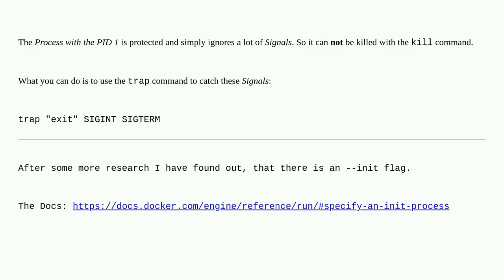Unix: how to bring exec $@ process in foreground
how to bring exec $@ process in foreground

A special thanks goes out to the community

  shell docker exec